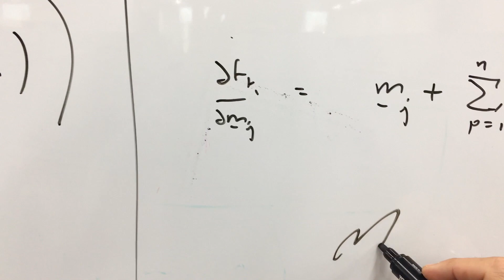Beca en Tokio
🇯🇵 Tengo una beca de investigación en el Instituto Nacional de informática de Japón!

Os cuento como me fue en los comienzos en el Instituto Nacional de Informática (NII). Sorprendente como pese a ser una oficina, el ambiente es totalmente distinto, los horarios, los comportamientos, las pausas, los bártulos que se gastan...

Os dejo por aquí el enlace a la web del "departamento" donde me hallo (ellos lo llaman "lab") así como el enlace a mi compañero Yusuke, que es una auténtica máquina; me recuerda a L, personaje de Death Note.

También el edificio que me dejó con la boca abierta, el Gakuen Coccoon Tower:

¡Por aquí podemos seguirnos; pondré cosas a diario, lo juro!

¿Quieres contribuir a los subtítulos?
¿Would you like to contribute in the subtitles?

Logo del canal y dibujos | Gabri @gmaister87

Iconos RRSS | Creado por Pixochris - Freepik.com